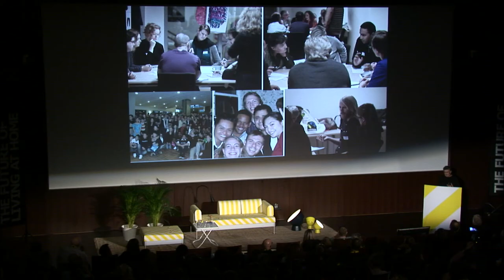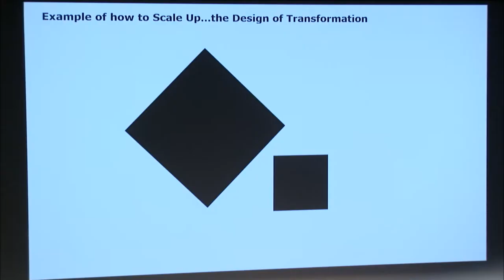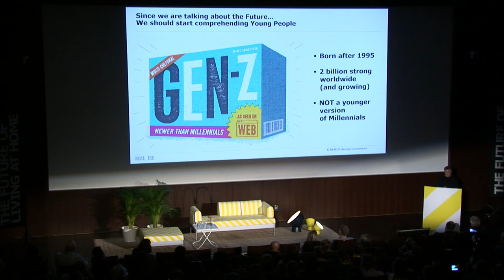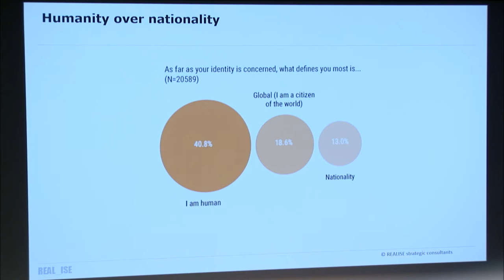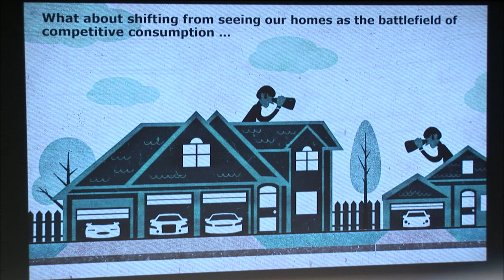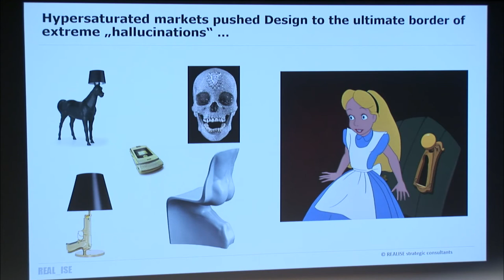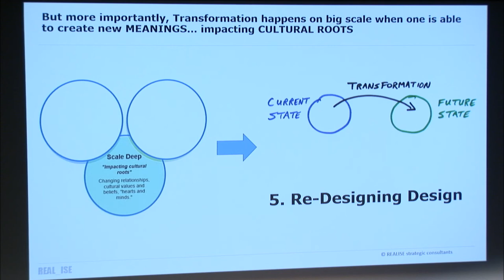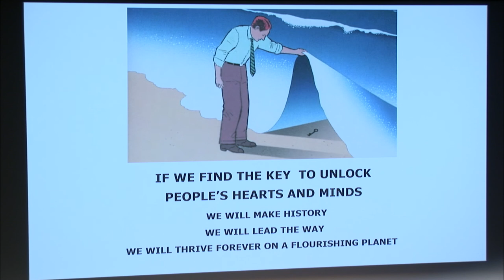Simonetta Carbonaro on the "Home for all and for ever"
Simonetta Carbonaro is a consumer psychologist and an internationally recognized thought leader of the trade and consumer good industry.

She has been a member of the research committee of the postgraduate design school Domus Academy in Milan for more than ten years. Since 2002 she has been a professor in Design Management and Humanistic Marketing at The Swedish School of Textiles at the University of Borås where she directs The Design of Prosperity Initiative an action-oriented transdisciplinary center focused on socio-cultural forces influencing customer behavior, driving societal changes and fostering new lifestyles.

She is also a partner of the research-pool and member of the advisory board of the Swiss Gottlieb Duttweiler Institute for marketing and social sciences. For the last twenty years, Simonetta Carbonaro has been working as a senior strategic advisor for main brands and retail companies and above all, for IKEA during the past 20 years.